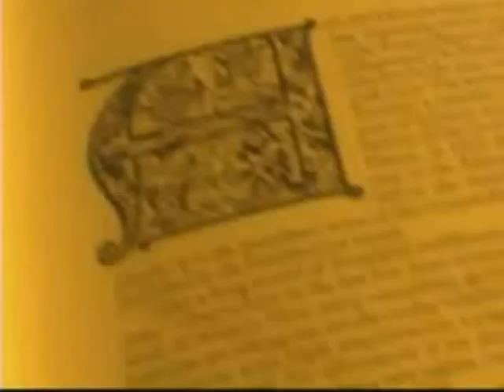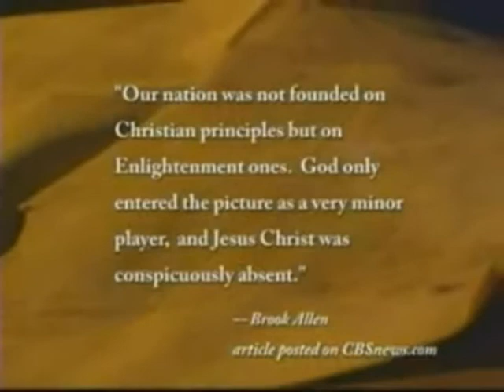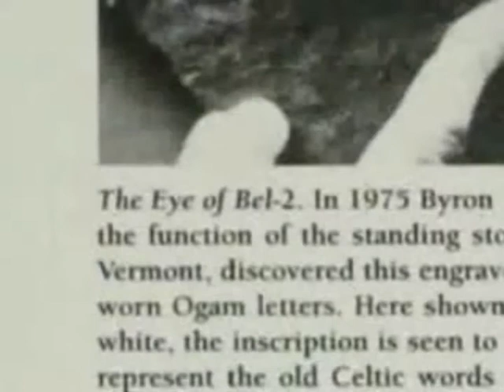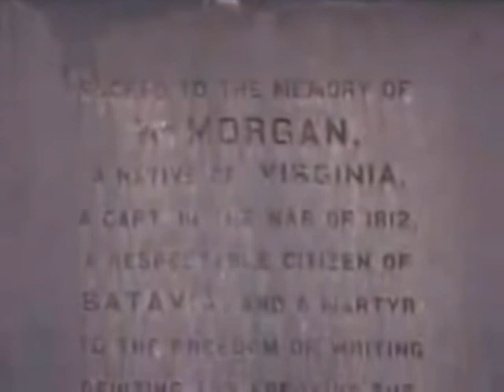Silverchair - The Greatest View (Esoteric)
A music video about Freemasonry. This doesn't even scratch the iceberg, but it gives you, the viewer, some good refferences to start in the right direction. Enjoy.